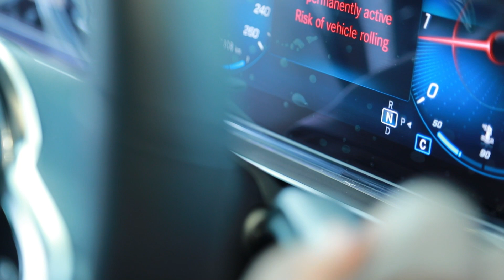Mercedes Benz GLE 300d in Nest Villa | Trailer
"Unveiling Nest Villa's New Addition:  Mercedes-Benz